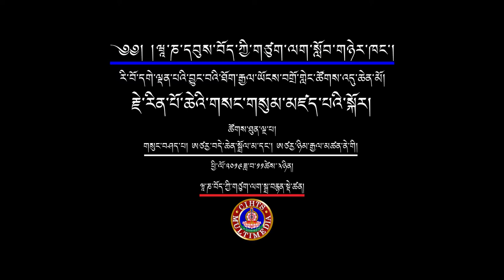རྗེ་རིན་པོ་ཆེའི་གསང་གསུམ་མཛད་པའི་སྐོར། གསུང་བཤད་པ། ཨཙརྱ་བདེ་ཆེན་སྒྲོལ་མ་དང་། ཨཙརྱ་བསྟན་འཛིན་ཉི་མ།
རྗེ་རིན་པོ་ཆེའི་གསང་གསུམ་མཛད་པའི་སྐོར།
གསུང་བཤད་པ། ཨཙརྱ་བདེ་ཆེན་སྒྲོལ་མ་དང་། ཨཙརྱ་ཉི་མ་རྒྱལ་མཚན་ནེ་གཱི།
རི་བོ་དགེ་ལྡན་པའི་བྱུང་བའི་ཐོག་རྒྱལ་ཡོངས་བགྲོ་གླེང་ཚོགས་འདུ་ཆེན་མོ།
རྗེ་རིན་པོ་ཆེའི་གསང་གསུམ་མཛད་པའི་སྐོར།
གསུང་བཤད་པ། ཨཙརྱ་བདེ་ཆེན་སྒྲོལ་མ་དང་། ཨཙརྱ་ཉི་མ་རྒྱལ་མཚན་ནེ་གཱི།
དཔལ་མཉམ་མེད་རི་བོ་དགེ་ལྡན་པའི་བསྟན་པའི་སྲོལ་འབྱེད་རྗེ་ཙོང་ཁ་པ་ཆེན་པོ་དགོངས་པ་གཞན་དོན་དུ་གཤེགས་ནས་ལོ་ངོ་༦༠༠ འཁོར་བའི་བཀའ་དྲིན་རྗེས་དྲན།
3-5 November 2019
ཝཱ་ཎ་དབུས་བོད་ཀྱི་གཙུག་ལག་སློབ་གཉེར་ཁང་།